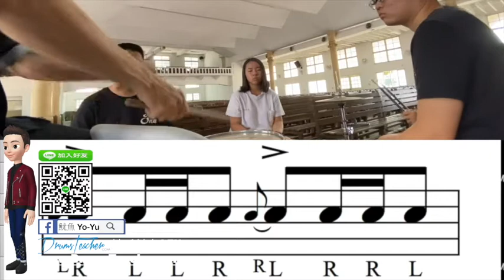【爵士鼓手魷魚kEN®】🥁🎼DrumsTeacher.com™🎶表演.課程 (2020-04🎵爵士鼓學員；幼兒班.學生班.成人班 音樂打擊樂器團體課程) Drum SparxStix